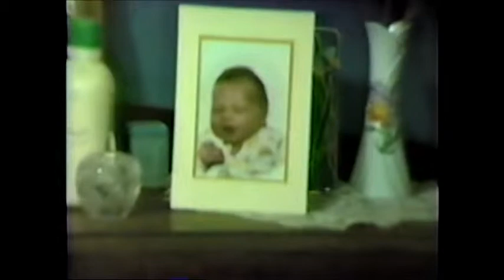Letter to linda & James (May 1986)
Betties Grandmother and Grandfather filmed this video on the 10th of May 1986 at there house in Whitehawk. This video is a letter to some old family friends. As far as I know this video represents one of the two only videos filmed at the house. This does not include the movie "Split Image" staring James Woods, Peter Fonda, Karen Allen, and Brian Dennehy. The house was used for a construction scene somewhere half way through that movie. In the scene filmed at our house you would see that the old community concrete mixer had a staring roll.

This film is in three parts;
Ben eating
Visit to Royce's (Robins sister) at 13:25
Working on the house at 20:36

If anyone is here for the Ferrocement part I have a google drive set up with images, documents, and news articles about these houses with this